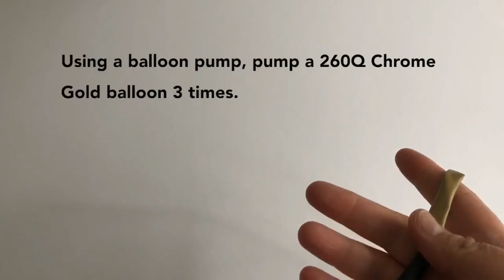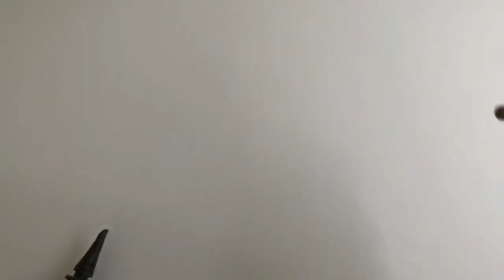DIY Balloon Gold Coins Tutorial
Learn how to make gold coins out of balloons.